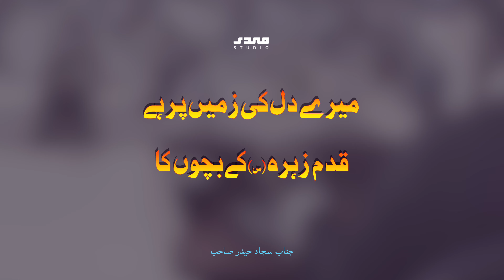Mere Dil ki Zameen pr ha Qadam Zahra as ke bacho ka | میرے دل کی زمیں پر ہے || MEHD Studio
Reciter: Janab Sajjad Haider sb